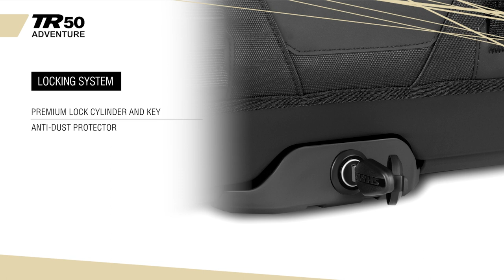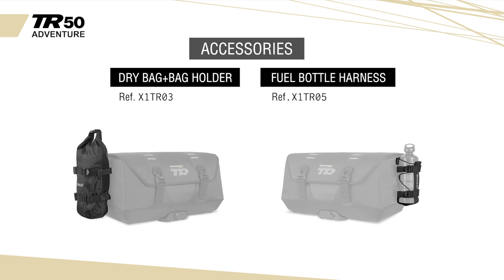Technical Video SHAD TERRA Rear Bag TR50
TERRA TR50 rear bag with capacity for two full-face helmets (40 liters) and up to 10 kg of cargo that stands out for its lockable fitting system that allows it to be secured and released in a few seconds.

Designed in Barcelona as an evolution of the TR90 concept, winner of the IF AWARD 2021 and ABC AWARDS 2021 award.

Made of highly resistant material with reinforced seams and base. The TR50 offers a plus of functionality through its 8 reinforced (MOLLE System) points that allow you to attach extra luggage accessories.